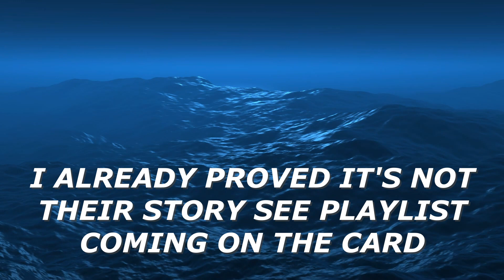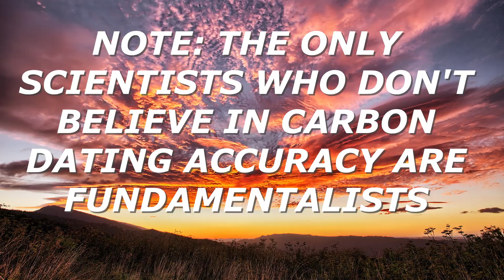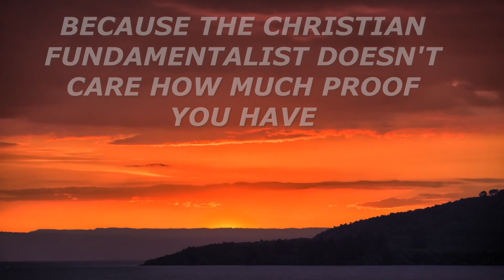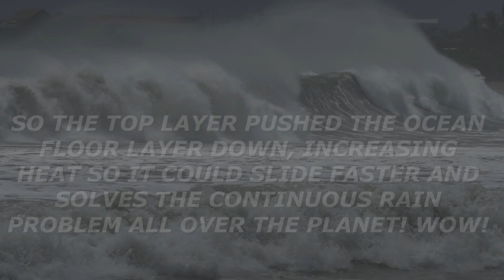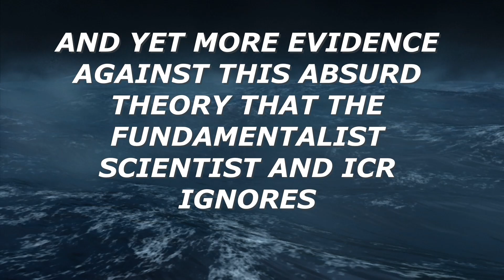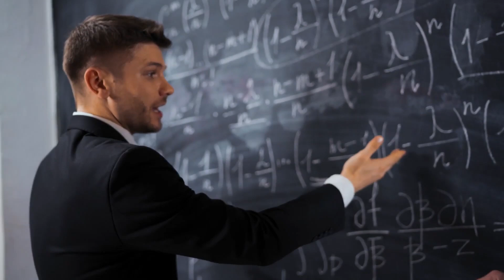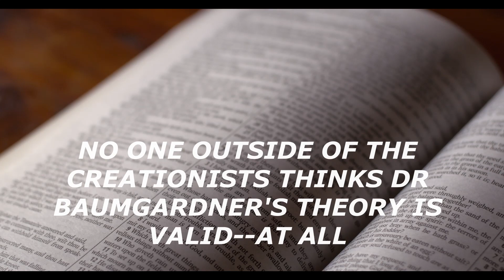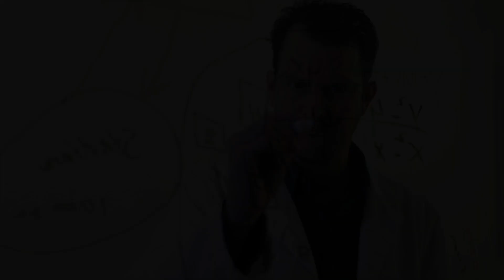HOW AN EVANGELICAL FUNDAMENTALIST SCIENTIST DISPROVED THEIR OWN NOAH GREAT FLOOD STORY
If you are ever in debate with a Christian Fundamentalist on the legitimacy of Genesis and the Great Flood story, typically they will point to The Institute For Creation Research as the study ground where they formulate their own scientific truths. One such evangelist geophysicist attempts to propose his theory on continental drift during the time of the Great Flood. The problem is that his own laws of physics proved his own theory wrong in the end. Another example of an Evangelical cult member attempting to twist science to fit their creationist mold.

If you would like to read a novel about what I think the Apocalypse would be like if Christ ever returned (a tale the fundamentalist will despise) click the link below. And may God bless you---just not the God that murders an entire world.
THE SECOND FALL. By Charles Hurst

SOURCES PLATE TECTONICS FOR DR. BAUMGARDNER'S THEORY AND RESPONSE